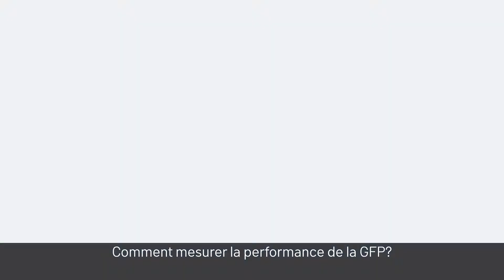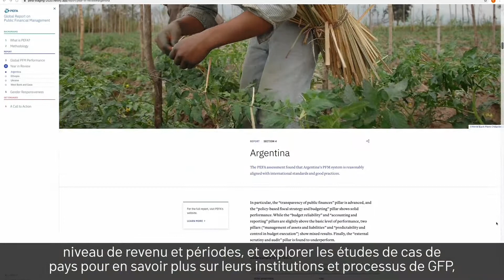PFM PEFA Global report - French subtitles